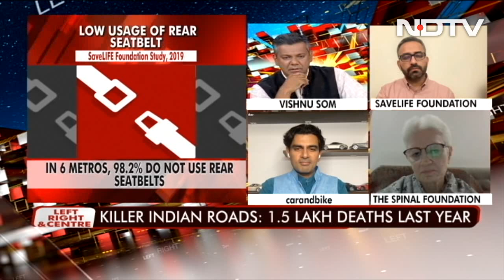"Anyone Who Is Not Belted...": Siddharth Vinayak Patankar On Car Safety | Left, Right & Centre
"A lot of people think that sitting at the back of the car is safer - absolutely untrue. Anyone who is not belted becomes a projectile on impact," said Siddharth Vinayak Patankar, editor-in-chief of Car And Bike.